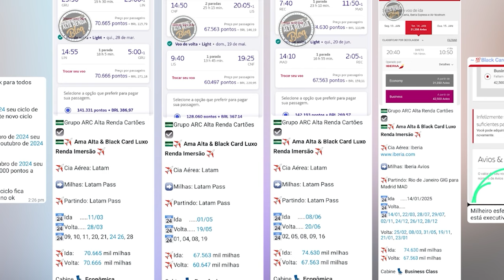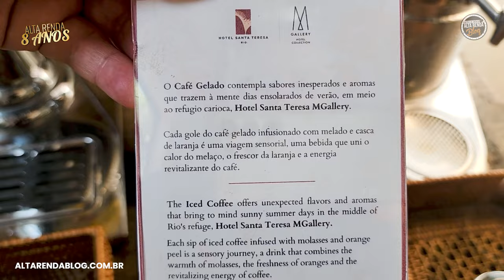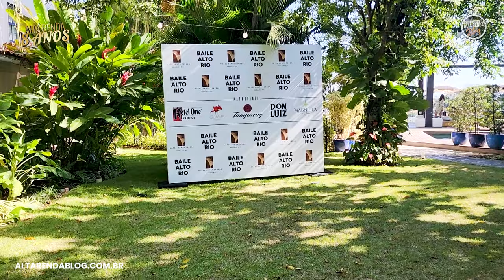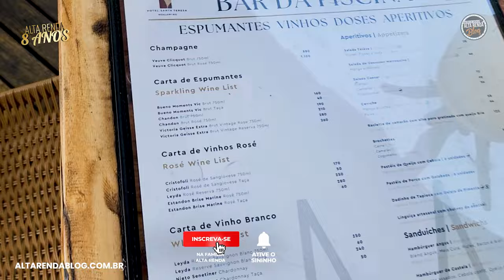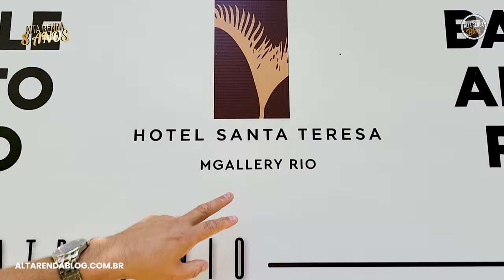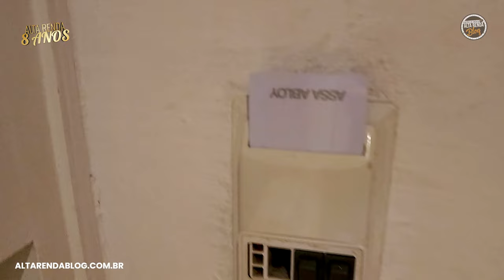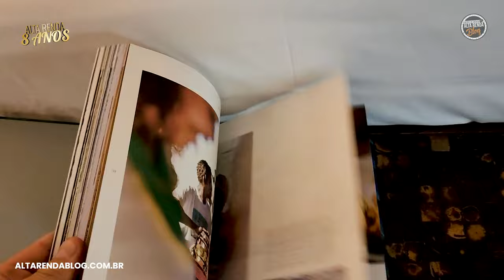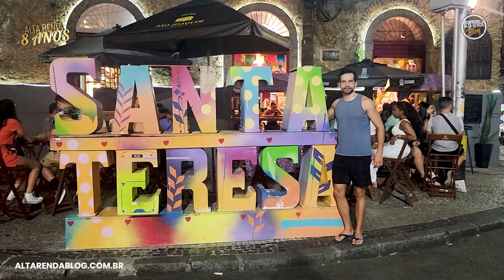💳VISITEI O HOTEL MGALERRY PELOS BENEFÍCIOS ALL SIGNATURE NÍVEL 3. SERÁ QUE VALEU A PENA NO RJ?